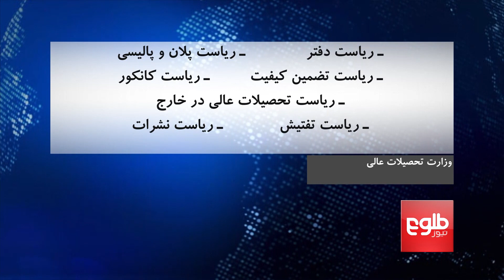Acting Positions Set To Continue